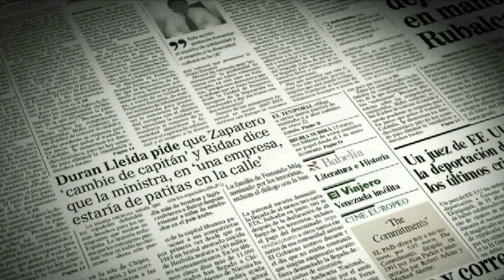Vuelve el Miguel Ángel Rodríguez más gañán (MAR vs Andrea Ropero de La Sexta)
Miguel Ángel Rodríguez vs Andrea Ropero.